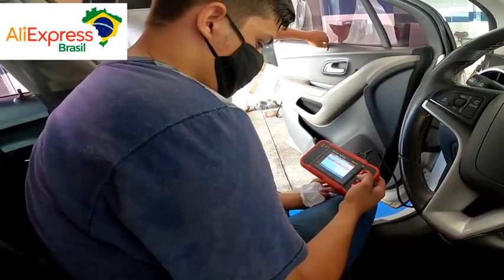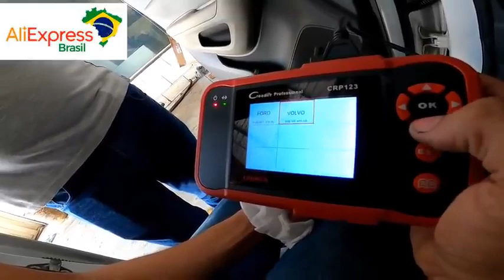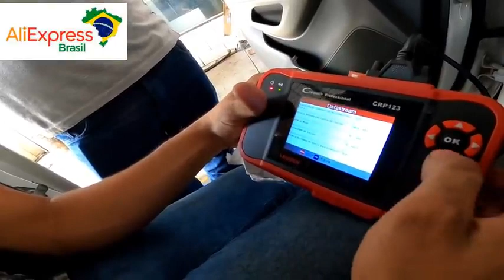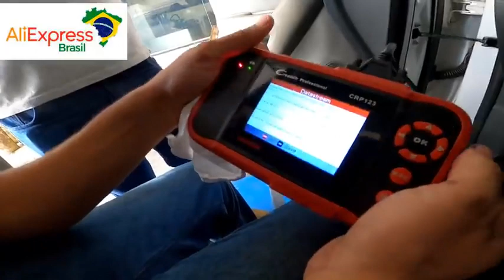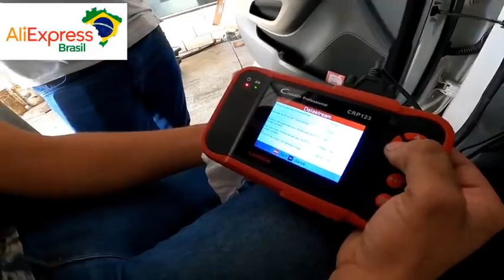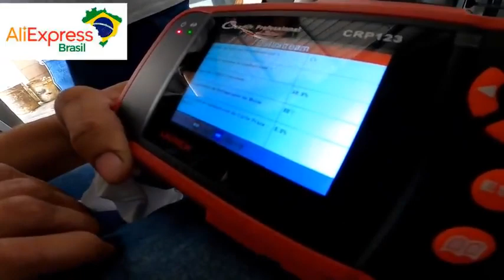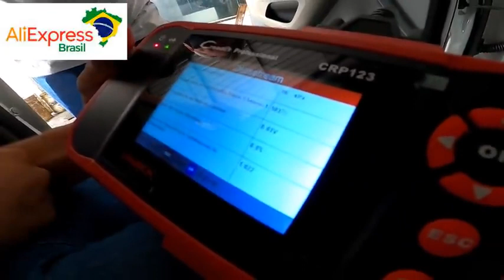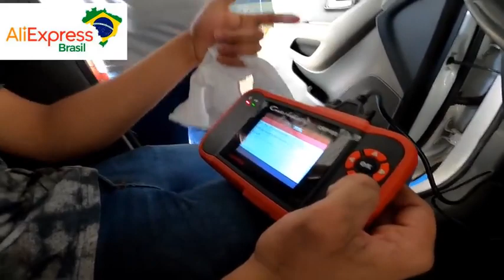LAUNCH X431 CRP123 OBD2 EOBD automotive scanner ABS Airbag SRS Transmission Engine SYSTEMS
LAUNCH CRP123 OBD2 Scanner Engine/ABS/SRS/Transmission Car Diagnostic Tool, ABS Code Reader, SRS Scan Tool, Lifetime Free Update Scan Tool

SKYPE : live:1d9b60353e8a47e6
Find the best products on LAUNCH official store ， 100% original guarantee